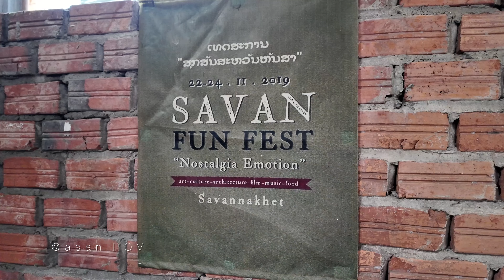Phasouk Cafe 1966 ຮ້ານພາສຸກກາເຟ | Savannakhet, Laos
Phasouk Cafe 1966 ຮ້ານພາສຸກກາເຟ